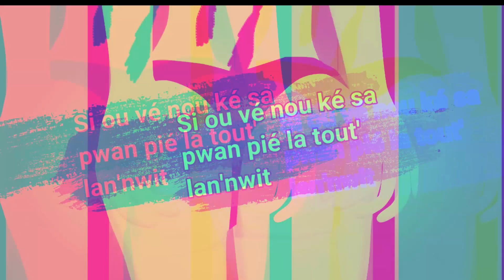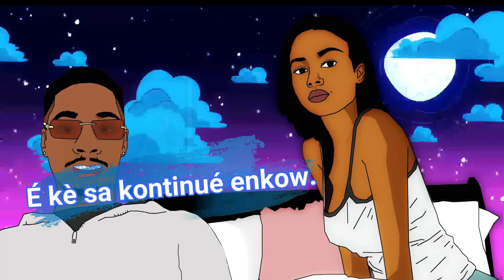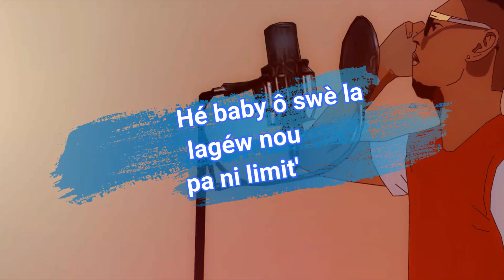Satty - No limit (Video lyrics)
Dans cette video lyrics Satty vous présente son nouveau single "NO LIMIT" extrait de son projet 100 Sentiments

 enregistrement / Mix /Master : MCG Record

Réalisation :DMP Créative